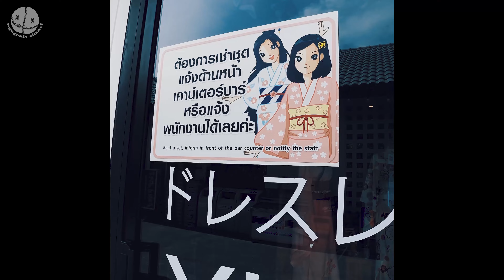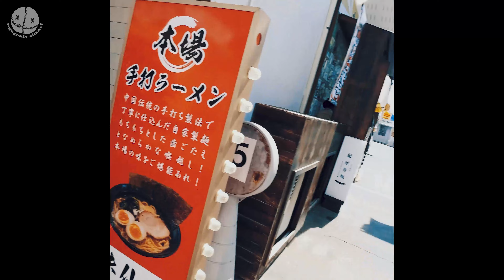คาเฟ่ ที่เข้าฟรีไม่ได้ Kan Machi Cafe จ.กาญจนบุรี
facebook fanpage : Airsoftgun game play

แวะเที่ยวคาเฟ่สไตล์ญี่ปุ่น Kan Machi Cafe จ.กาญจนบุรี